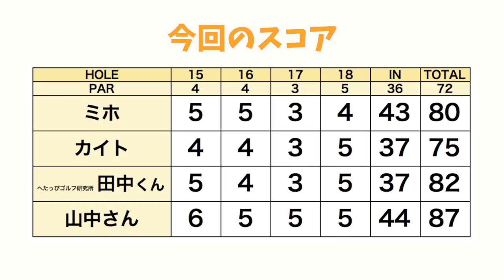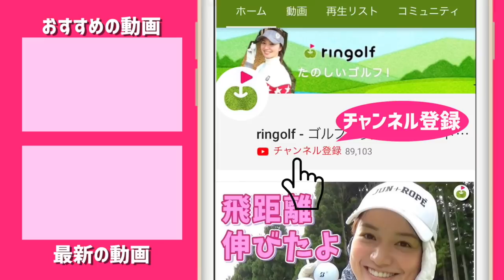最終18番ホール、ミホちゃんが魅せました！【ringolfオープン決勝 ミホちゃん組#5】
今回は4/1に行われたringolfオープン決勝の
ミホちゃん組の後半ラウンドをお送りします！

みほちゃん→ ＠mih0_golf
へたっぴゴルフ研究所 田中くん → ＠seiseiyaya_golf218
カイトくん→ ＠kaitosumi

へたっぴゴルフ研究所のチャンネルはこちら→

ーーーーー